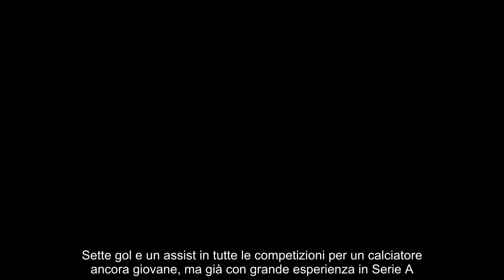Dal nerazzurro alla Juventus 50 milioni per chiudere l’affare